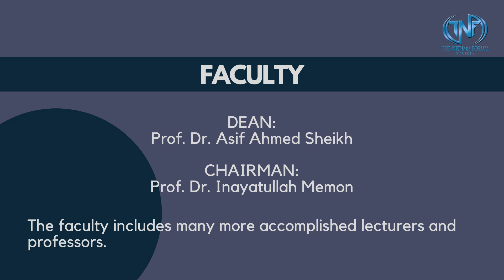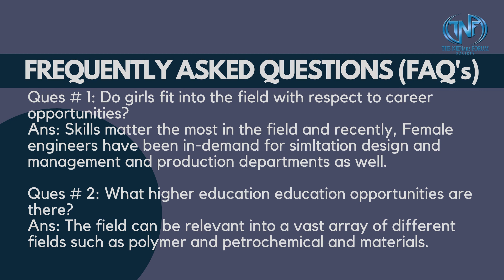Chemical Engineering-NEDUET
Chemical engineering is a process-industry multi-disciplinary branch of engineering that combines natural and experimental sciences. Chemical engineers develop and design chemical manufacturing processes.

Video Credits: Ibraheem Rizwan